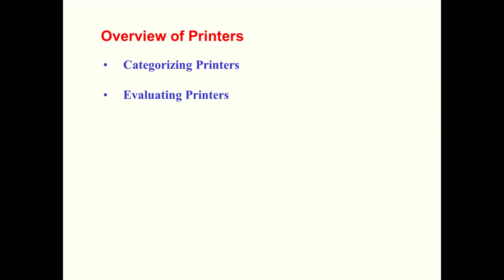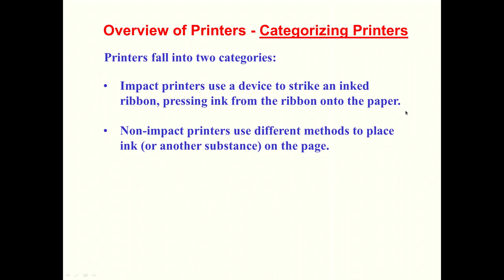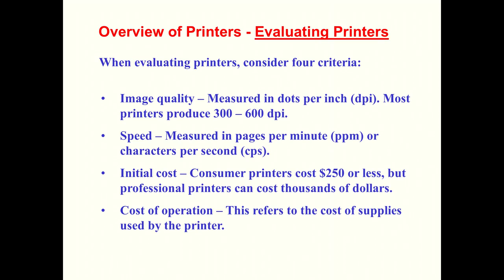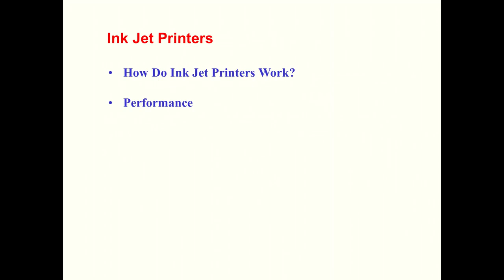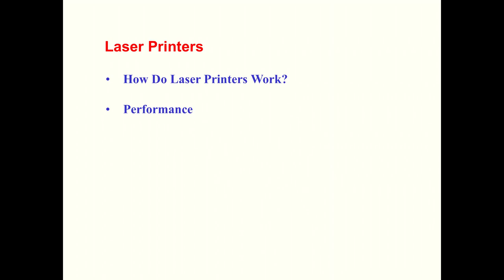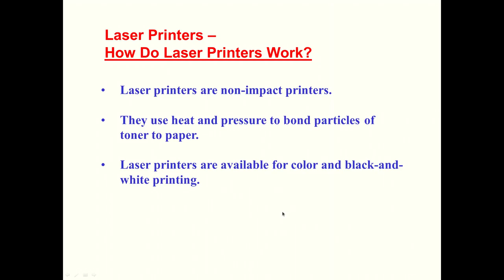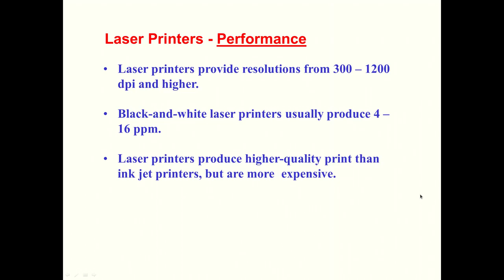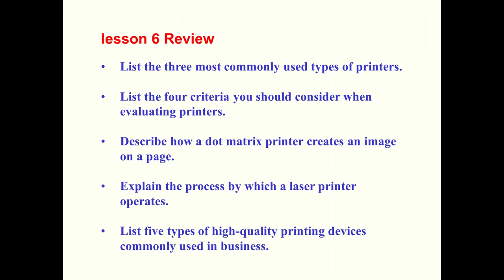CSE 101 - Fundamentals Of Computer Science - Lecture 6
This is a video tutorial explaining the various types of printers and their working procedures.